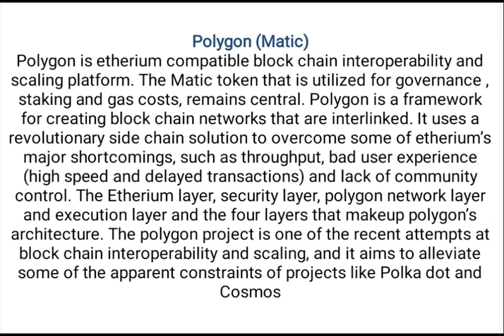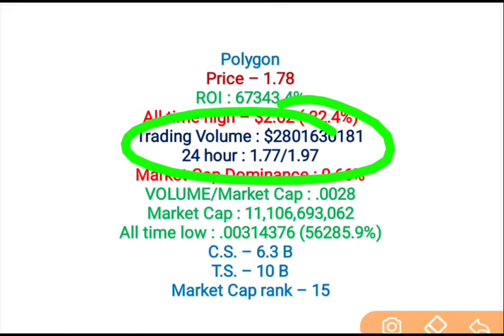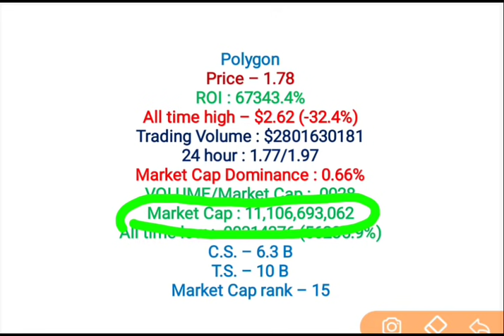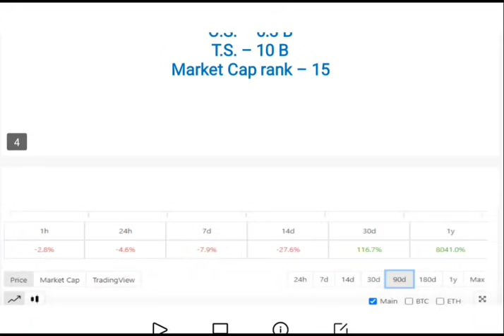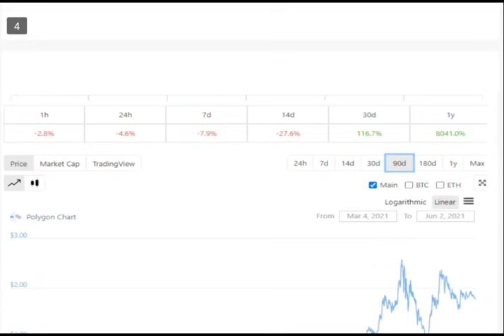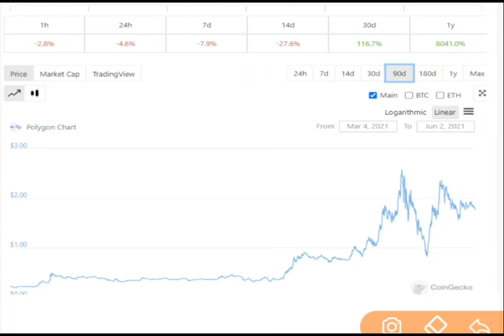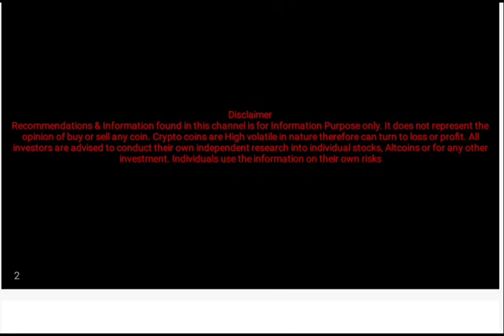Polygon Price Prediction : Matic Future Price Prediction : Best Bitcoin Alternatives : Top Altcoins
Polygon price full review and analysis
Polygon price analysis
MATIC Price analysis
Matic price full review and analysis
Matic price coingecko
Matic price review
Polygon price review
how to buy matic coin
how to buy Polygon coin
POLYGON COIN Full review and analysis
matic coin future price
polygon future price
should i invest in polygoin
polygon hold or sell
matic hold or sell
matic future price
eth future price
bitcoin future price
best altcoins
top altcoins